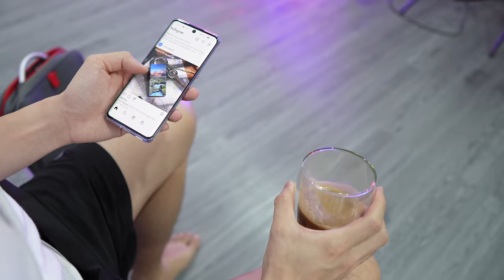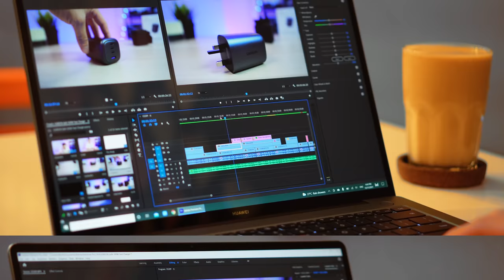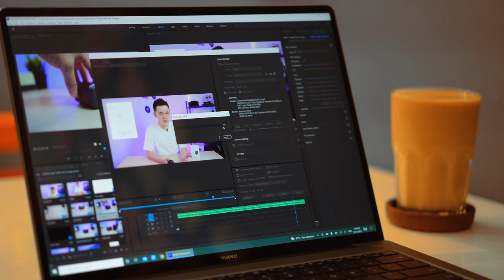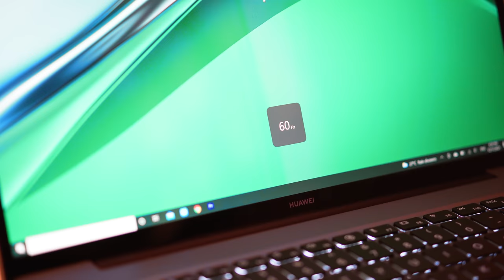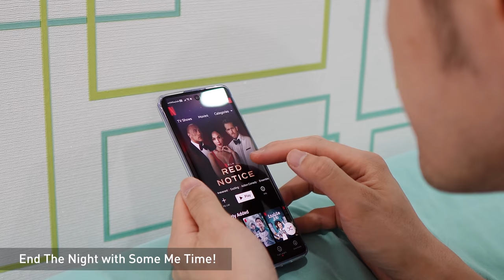A Day of My Life with HUAWEI All Scenario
A Day of My Life with HUAWEI All-Scenario. Feat: HUAWEI nova 9, HUAWEI WATCH GT 3 & HUAWEI MateBook 14s